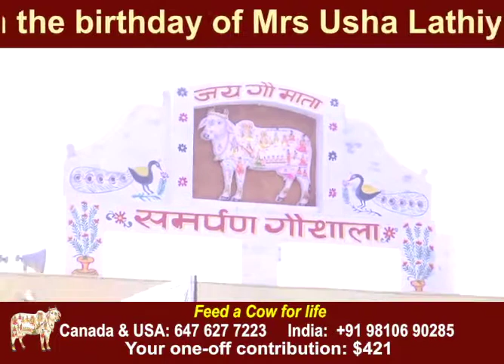Hawan Pooja and Cow's Chapati seva in Smarapan Gaushal on the birthday of Usha Lathiya Ji, London.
Canada: Harish Naik: 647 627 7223